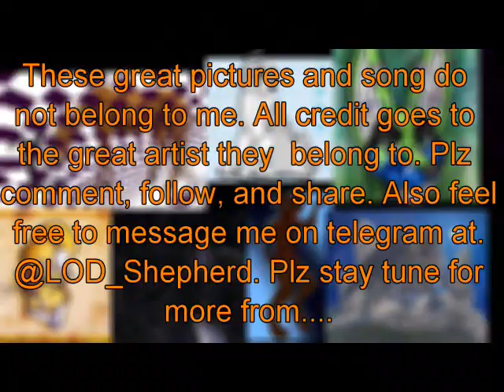Wake me up furry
For the great artist Hybernation